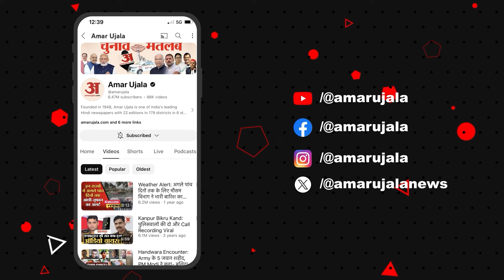UP Crime: Azamgarh में पूर्व प्रधान की गोली मारकर हत्या, हैरान कर देगा पूरा मामला! | Amar Ujala